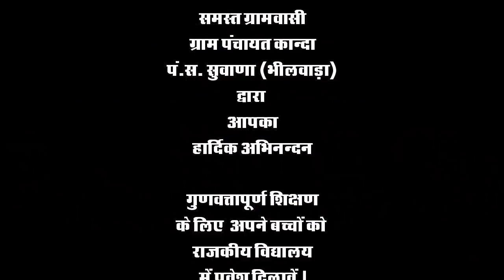GYAN KI ROSHNI / GSSS KANDA / SONI FILM'S / SCHOOL CHALE HUM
GYAN KI ROSHNI - SHANKAR MAHADEVEN /GSSS KANDA/SONI FILM'S/SCHOOL CHALE HUM